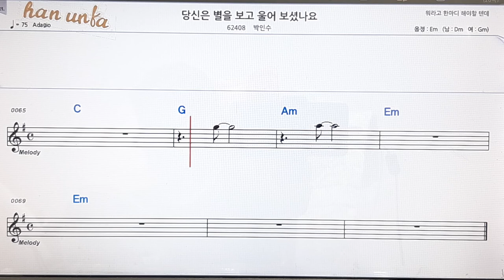당신은 별을 보고 울어 보셨나요/박인수👍노래 반주, 코드 악보,가라오케💋Karaoke*Sheet Music*Chord*MR